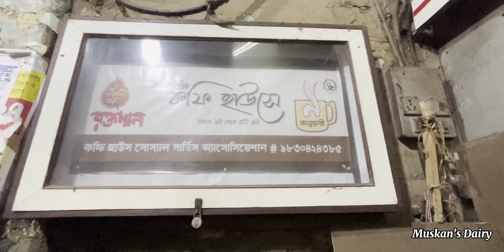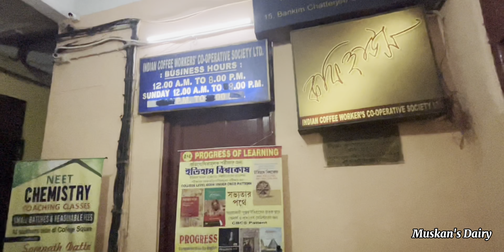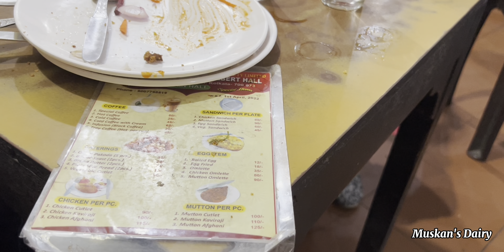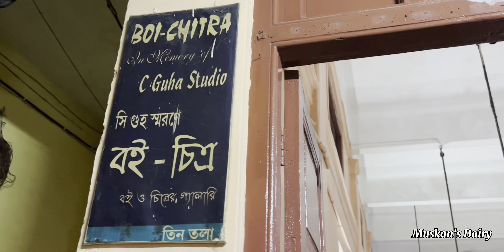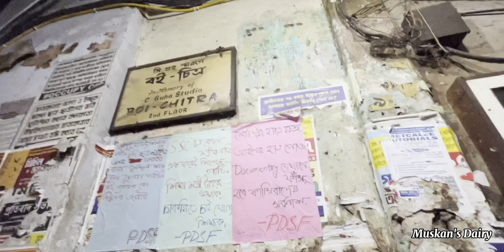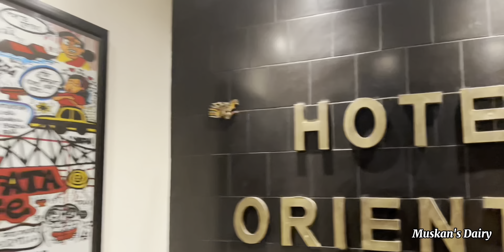কফি হাউজ|INDIAN COFFEE HOUSE College street|Dishunder100|Dawat Resturant|কুলফি|kolkatapart-6🇨🇮🇧🇩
কফি হাউজ || INDIAN COFFEE HOUSE || Kolkata College Street | Food Review | Dish Under 100 ||Dawat Restaurant food review kolkata vlog||
কফি হাউজের সেই আড্ডায় || kolkata vlog ||kolkata series || kolkata part -5 || kolkata Day-5||

KOLKATA
kolkata (formerly calcutta)is the capital of India's west Bengal state.Founded as an East India  Company trading post, it was India's Capital  under the British  Raj from 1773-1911.Today itIt's known for it’s Grand colonial architecture ,art galleries and cultural festivals.

We’re in Kolkata visiting the most iconic cafe on College Street, Indian Coffee House!

Started in 1876 in a spacious hall called Albert Hall, this establishment still retains its grandeur to this day. It used to be a hub for the who’s who of Kolkata, with writers, poets, film stars, politicians and more being regulars. Today, it is a favourite of the students who are attending college nearby and drop in for a quick bite between classes.

We couldn’t visit Indian Coffee House and not try a cup of their special coffee, which was delicious. We paired that up with some of their mouth-watering snacks and tried the veg cutlet, chicken sandwich, and fish fry, all of which hit the spot. The best part? Their prices are incredibly pocket-friendly, which is another reason why this place is so beloved by the locals.

So, the next time you’re in the area, make sure to drop in at Indian Coffee House on College Street, and get yourself a taste of history!

Indian coffee house manei College Street r Coffee Houser Adda. 155 bochorer besi purono Indian Coffe House.
Chaa, Coffee, Snacks er opor sobari ekta alada taan tai Coffee House Sobar emotions.

Address
Indian Coffee House College Street Kolkata
Sharda Book Stall, No.15 Near, Bankim Chatterjee St, College Square, Kolkata, West Bengal 700073

College Street Coffee House

indian coffee house menu,

indian coffee house college street,

indian coffee house Kolkata menu,

indian coffee house Kolkata,

indian coffee house menu 2020,

indian coffee house price list,

indian coffee house timing

Coffee Houser sei Adda ta

indian coffee house Kolkata history,

indian coffee house near me,

indian coffee house kolkata opening time,

indian coffee house Kolkata wiki,

indian coffee house address,

indian coffee house college street menu,

coffee house menu prices,

college street coffee house menu prices,

indian coffee house jabalpur,

sealdah to coffee house,

coffee house history,

College street kolkata,

Kolkata coffee house,

coffee house,

ভারতীয় কফি হাউস

ইন্ডিয়ান কফি হাউস কলকাতা পশ্চিমবঙ্গ,

কলকাতার সুপরিচিত বইয়ের দোকান,

মান্না দের কফি হাউস,

কলেজ স্ট্রিট বইপাড়া,

কফি হাউসের সেই আড্ডাটা গীতিকার,

ইন্ডিয়ান কফি হাউস,

কফি হাউজ কলকাতা,

কফি হাউস কোথায়,

কফি হাউসের ইতিহাস,

কফি হাউজ কলকাতা,

কলেজ স্ট্রিট কলকাতা
indian coffee house masala dosa,

indian coffee house cutlet,

coffee house kolkata images,

Kolkata food,

The Iconic 'Indian Coffee House',

Albert Hall India Kolkata,

Kolkata Heritage Places,

Kolkata College Street,

ইন্ডিয়ান কফি হাউস

কলেজ স্ট্রিট